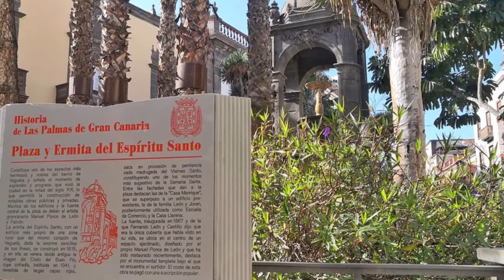Plaza y Ermita del Espíritu Santo Vegueta Barrio Antiguo Las Palmas de Gran Canaria